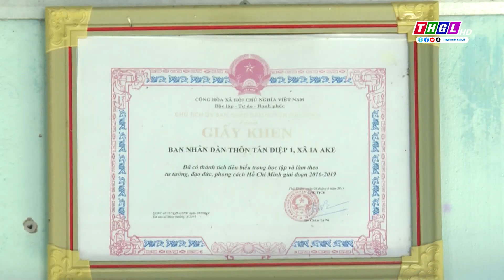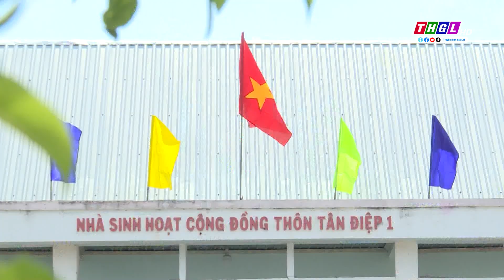Nữ cán bộ tận tâm, trách nhiệm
Năng nổ, nhiệt tình, tận tâm, trách nhiệm; chị Nguyễn Thị Mỹ Lợi - Bí thư Chi bộ kiêm Trưởng thôn Tân Điệp 1 (xã Ia Ake, huyện Phú Thiện) đã cùng với tập thể chi bộ, các ngành, đoàn thể của thôn đi từng ngõ, gõ từng nhà để tìm hiểu, nắm bắt tâm tư, tình cảm nhằm tạo sự đồng thuận của bà con nhân dân để cùng chung tay xây dựng địa phương ngày càng phát triển.